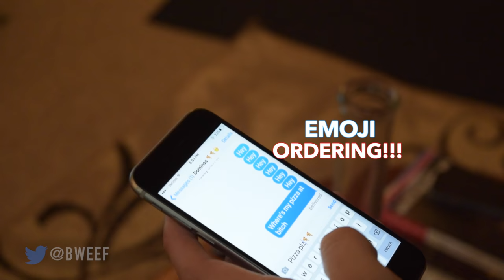Honest Domino's Pizza Commercial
This new Domino's Ad is lit

Starring:
Nick LeBoeuf
Jimmy Morency
Kenny Bondeson
Matt Landry
Ike Latham
Mike Burke
Jake Bowes

Written, edited and directed by Nick LeBoeuf and Jimmy Morency.